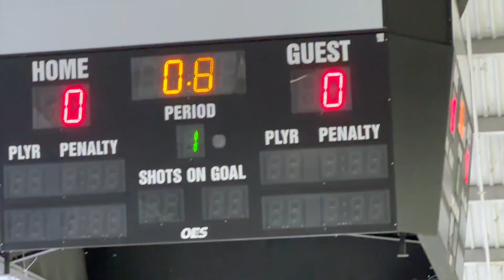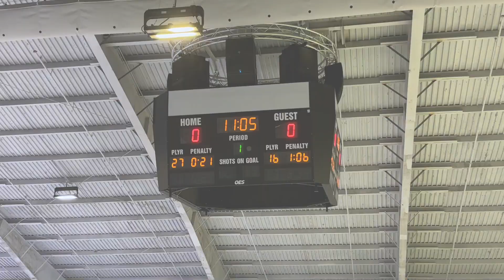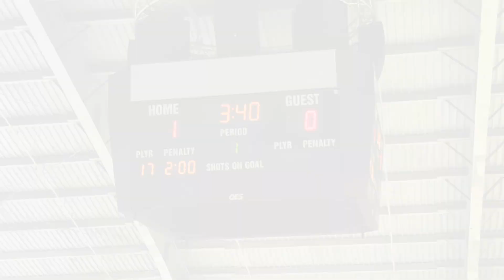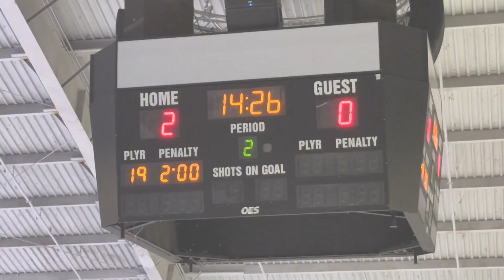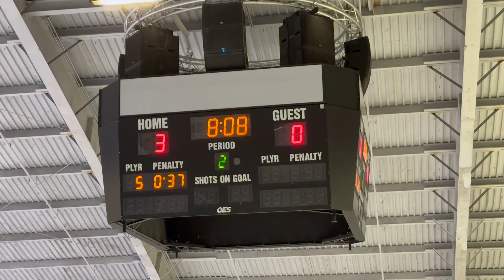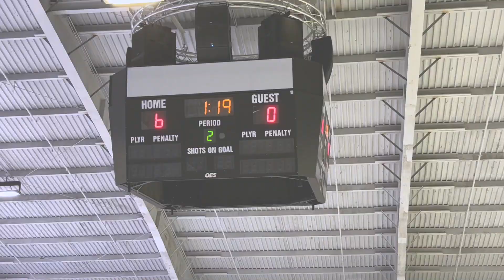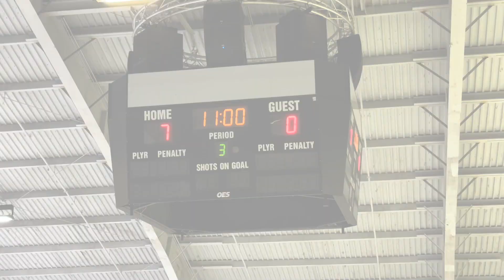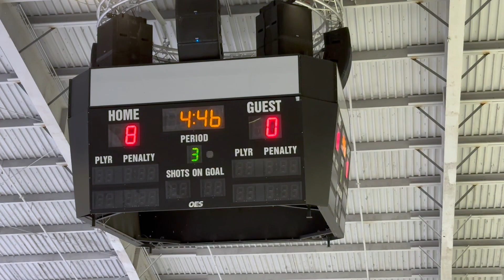PAL Jr. Islanders vs. Rockets Hockey Club (Elite) - 9/28/24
THF regular season mathcup between the 2008 PAL Jr. Islanders and the #2 ranked Rockets Hockey Club.